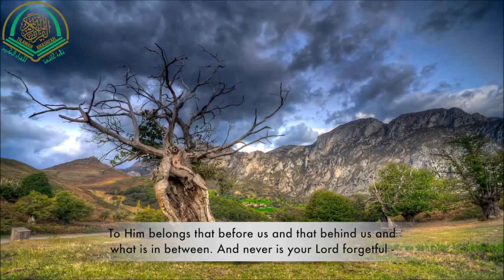Naif Salem - Surah Maryam || شيخ نايف سالم - سورة مريم